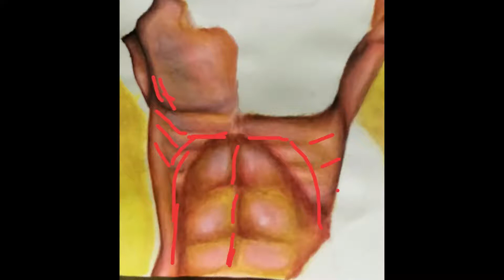Jet Paints: Rise Like Christ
This is a video of my most meaningful painting and it's progress.